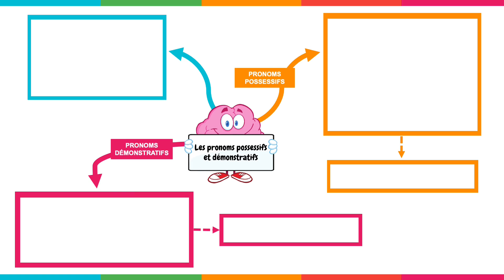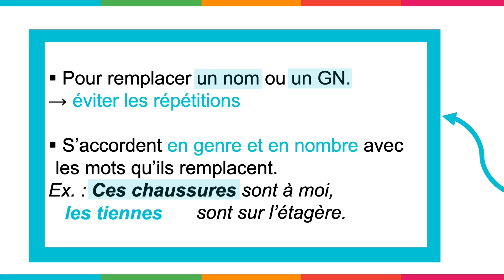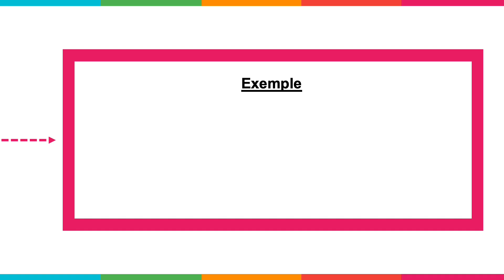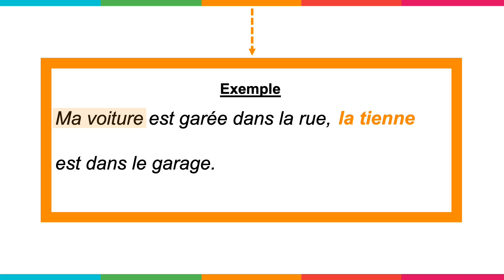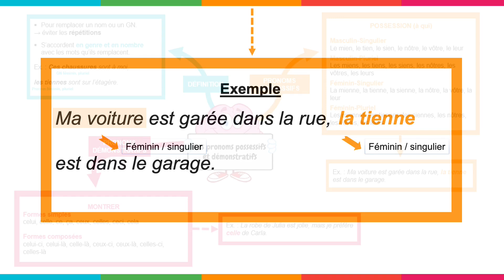Les pronoms possessifs et démonstratifs - CM1, CM2 et 6ème - Leçon, Exercices, Evaluations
"Les pronoms possessifs et démonstratifs" est la vidéo pédagogique de Cycle 3 (CM1, CM2, 6ème) de Pass-education.fr conçue pour les élèves, est à la fois ludique et interactive. Elle comprend 3 à 4 axes illustrés par des exemples, suivis de parties interactives d'exercices pour aider les élèves à vérifier leur compréhension de la notion abordée. Les élèves peuvent travailler à leur propre rythme et revenir en arrière si nécessaire sur le thème abordé.